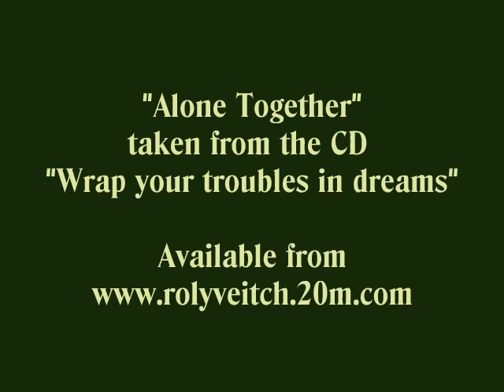Roly Veitch Trio - Alone Together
Noel Dennis tpt, Neil Harland bass, Roly Veitch gtr.
'Alone Together' - composed by Arthur Schwartz and Howard Dietz
From their CD 'Wrap Your Troubles in Dreams'.